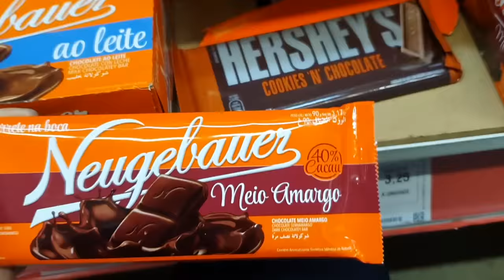ROTINA | INDO AO MERCADO COM MINHA FILHA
Oii meus Felinos! Pretendo voltar logo a postar vídeos semanalmente, enquanto isso espero que vocês entendam!
Eu não vou abandonar vocês 💜